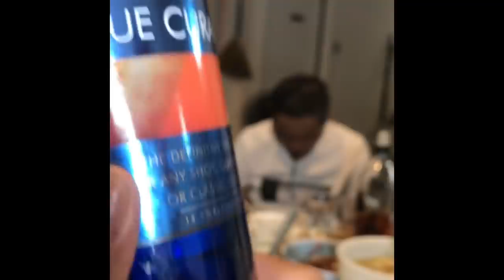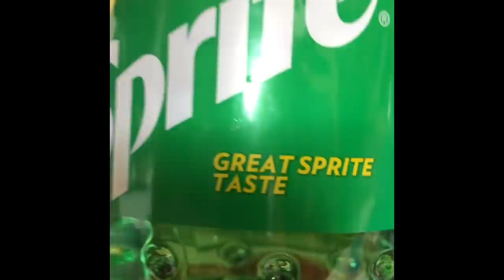The barista for cocktail drink 🍸🍹